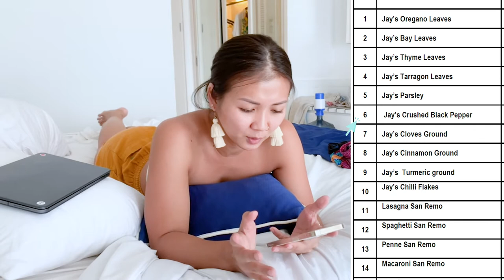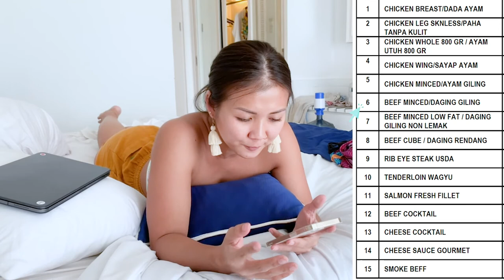Sewing things and going through an extensive grocery list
❁ HEY THERE! I'M CAIT ❁

I was worried about food there since i am in a relatively ‘unpopulated’ area of Indonesia. But the production sent me a list of groceries they are able to pick up for us, so I’m going through this with you.

But first, I planned to mend some clothing items to prolong their lifespan, with a sewing kit I got from IUIGA. Why do they have everything!?